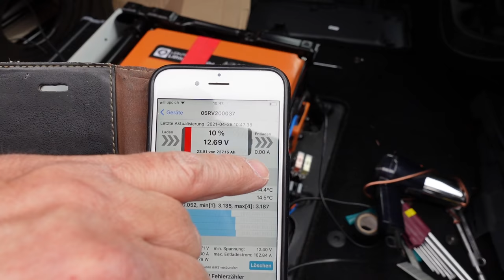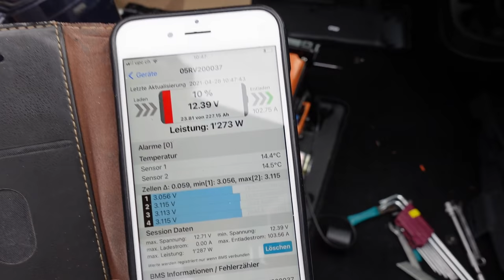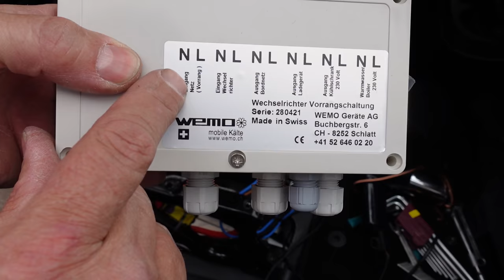Liontron 200 Ah US, Wechserichter Eigenverbrauch, NVS Netzvorrangschaltung Wohnmobil Test Bericht